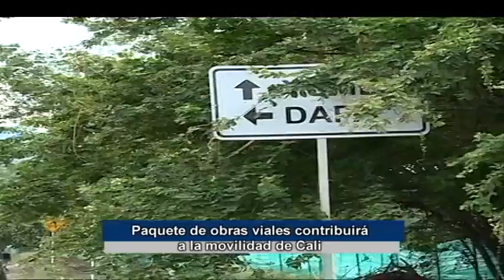Paquete de obras viales contribuirá a la movilidad de Cali